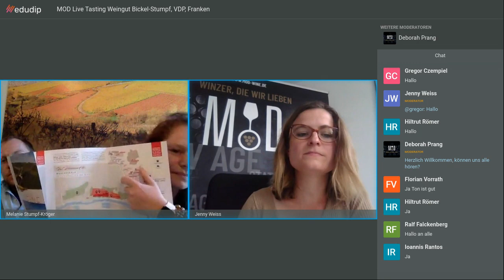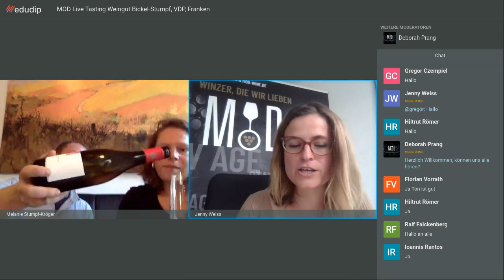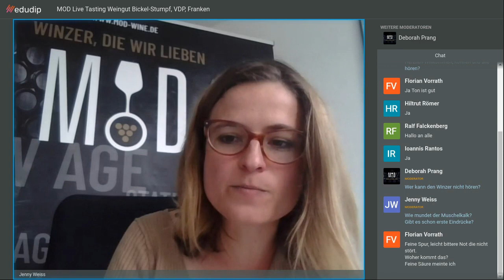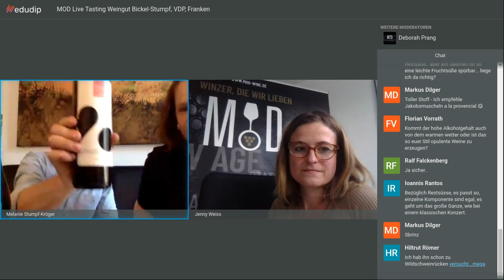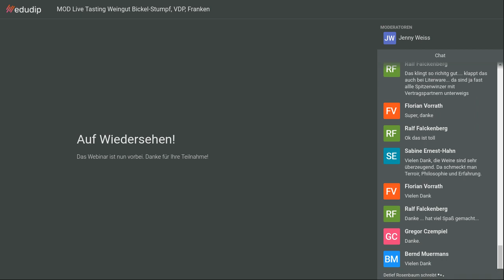LIVE Wine Talk à la MOD - Weingut Bickel-Stumpf 20.05.2020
LIVE Tasting mit dem Weingut Bickel-Stumpf - Aufzeichnung vom 20. Mai 2020!

Schau mir in die Augen und red mit mir! Neue Winzer und Weine online im LIVE Tasting zu entdecken, das gibt’s ab 14. Mai jeden Tag um 16.30 und 17.30 Uhr. Immer ein Winzer steht für eine halbe Stunde Rede und Antwort, alle Fragen der angemeldeten Profis werden im Chat während der Live Verkostung beantwortet. Unser Tipp, lernen Sie so tolle, engagierte Winzer aus den deutschen Anbaugebieten kennen, die als echte Partner an ihrer Seite stehen.

Zwei Geschwister die sich die Führung des VDP Weingutes teilen, zwei verschiedene Weinbergslagen, weit auseinandergelegen, zwei verschiedene Böden, aber ein gemeinsames Ziel - die besten Silvaner zu machen. Matthias, auch Matze genannt, prägt den Weinstil mit viel Understatement, wenig vordergründiger Frucht und jeder Menge Spannung. Melanie, auch Melie genannt, kam 2012 zurück aufs Weingut. Mit dem Antrieb „Weine zu machen, die uns und andere bewegen“. Dazu gehört als absoluter Grundsatz von Bickel-Stumpf das es ausschließlich Weine aus eigenen Weinbergen gibt. „Wir sind Weinbauern im besten Sinne“, wird Matze oft zitiert. Absolut out standing: Es gibt weder einen Zukauf von Trauben, noch von Most oder gar Wein.

Die Weine im Live Tasting
►TWENTYISX weiss
►►Muschelkalk Silvaner
►►►Kapellenberg Silvaner